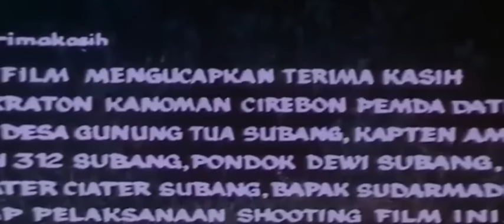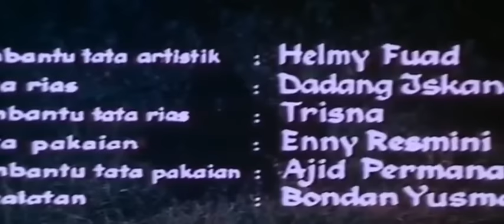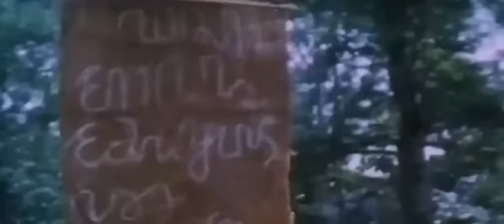FILM LUTUNG KASARUNG